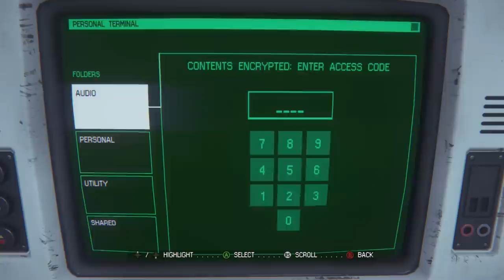【Alien Part.15】エイリアンをマイペースに実況する (エイリアン撃退作戦)